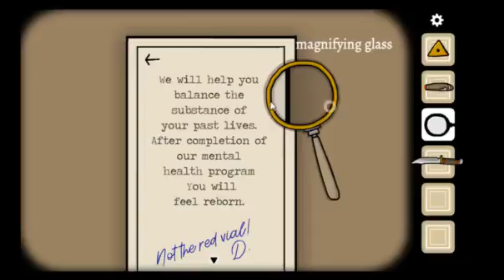Cube Escape Paradox 4 Chapter 2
Ugh more puzzles. Okay I can handle a tv... Bones... Stacking. What the hell why do I need this though!?!